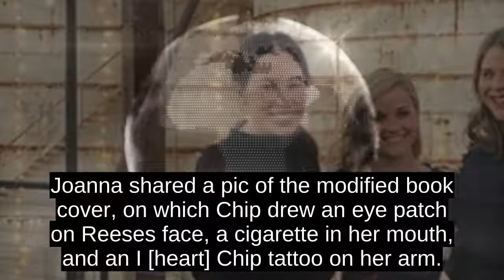Joanna Gaines And Jenna Bush Hager Attend Reese Witherspoons Book Launch In Texas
Reese WitherspoonÂ wrapped up her cross-country book launch tour atÂ Joanna and Chip Gaines Magnolia Market center in Waco, Texas, on Thursday, and celebrated the occasion alongsideÂ the lovely HGTV starÂ in front of her complexs rustic silos.